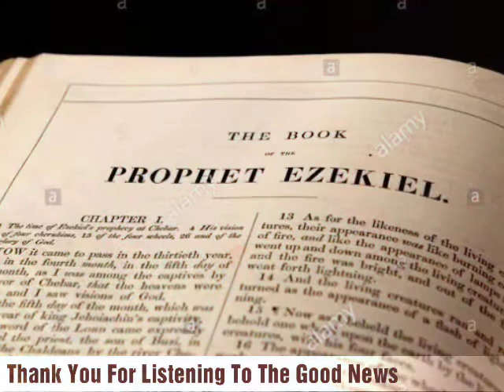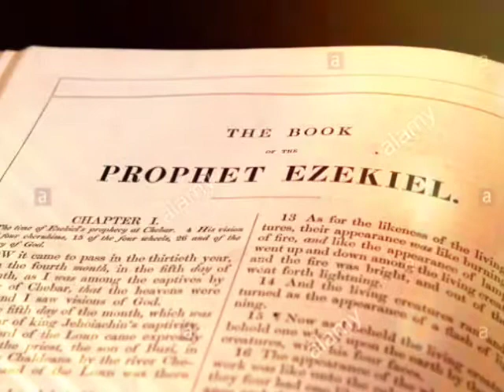The Holy Bible - Ezekiel Chapter 1 ESV